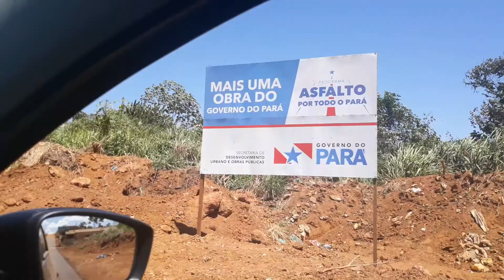Rua 15- Bairro Mutirao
Somos legítimos representantes do Povo no Poder Representativo temos o poder de ouvir o que os eleitores querem, propor e aprovar esses pedidos na câmara municipal e fiscalizar se o Poder Executivo e seus secretários estão colocando essas demandas em prática.